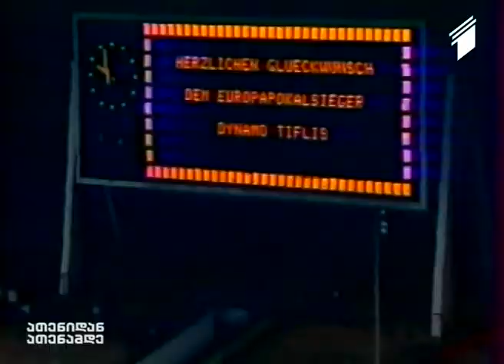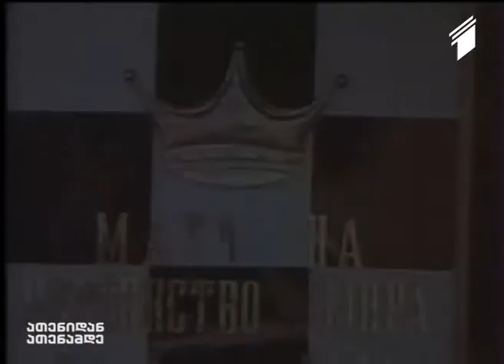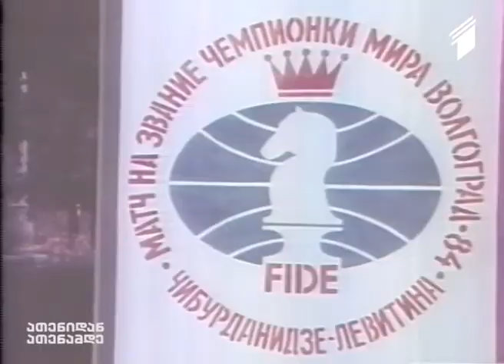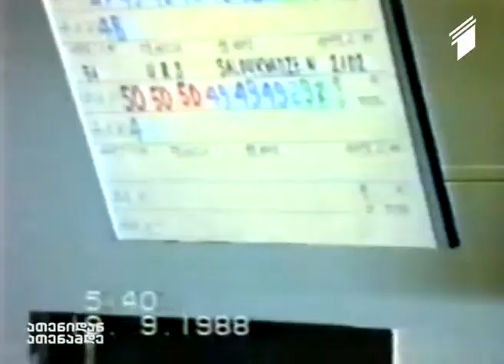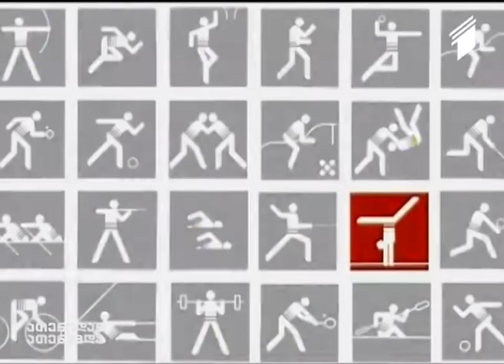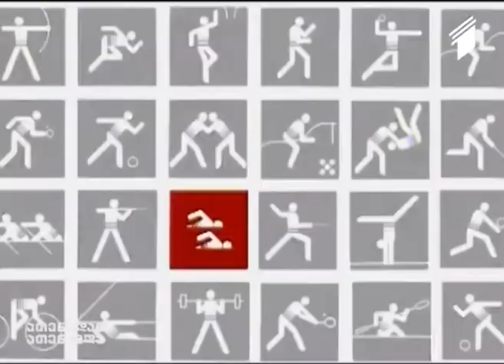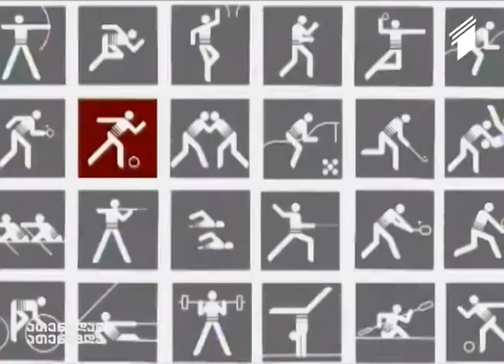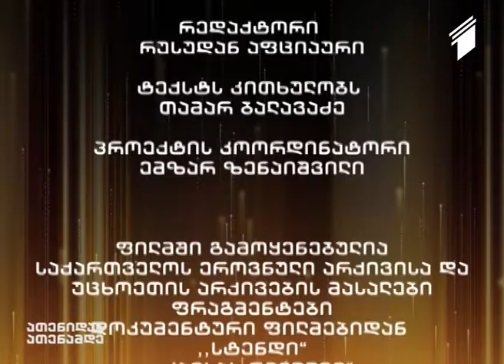ათენიდან ათენამდე - ფილმი მეცხრე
27 ივლისი, 2016
თამარ ბალავაძის და გიორგი ფრანგიშვილის დოკუმენტური ციკლი ოლიმპიური თამაშების შესახებ.